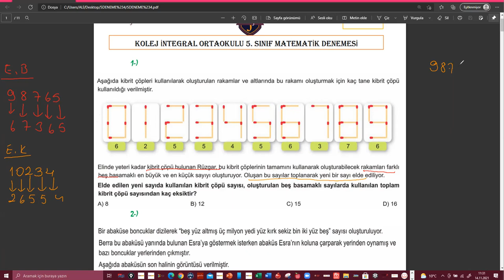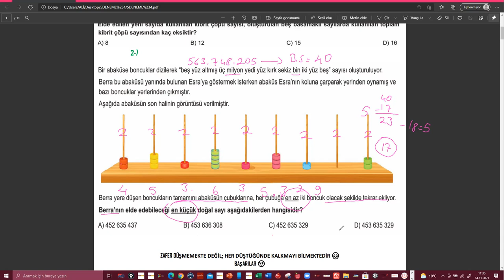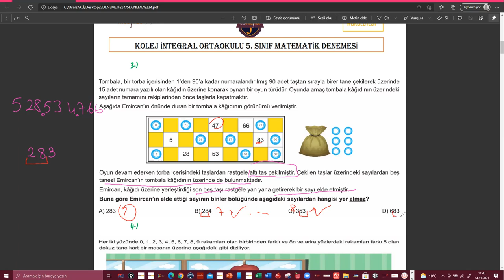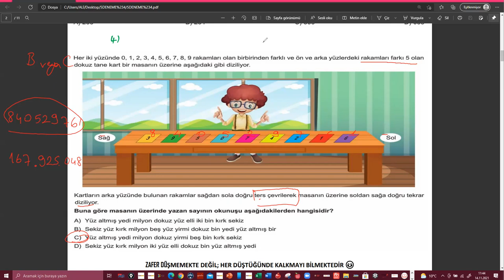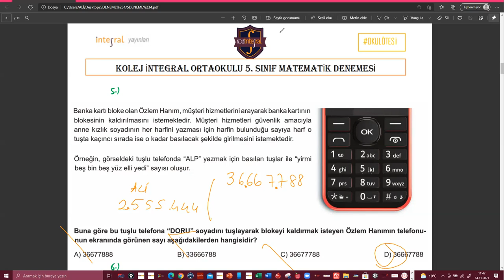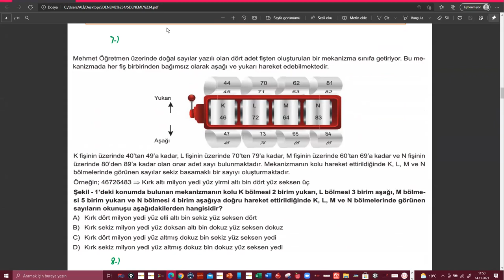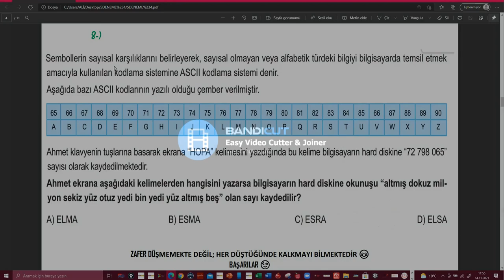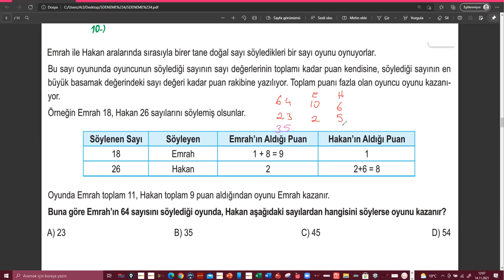5. Sınıf Deneme#4 Çözümü(İlk 10 Soru)